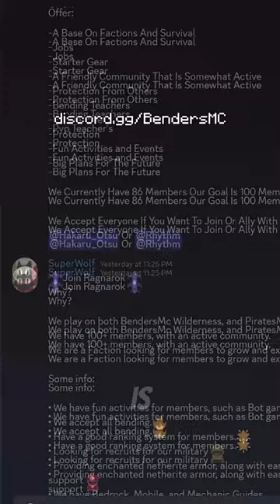Build EMPIRES on BendersMC!